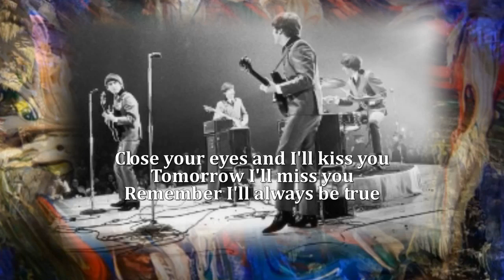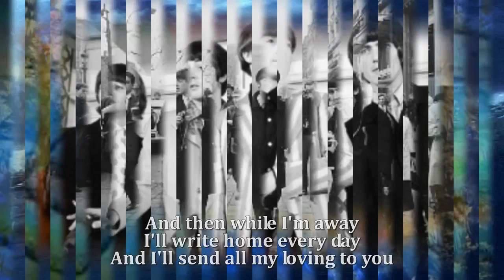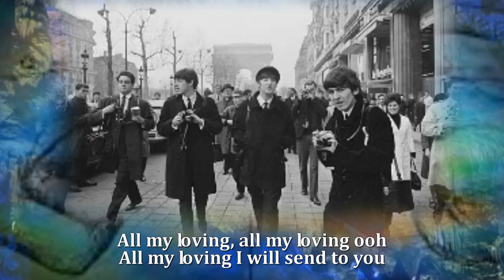All My Loving - The Beatles (HQ)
All My Loving - The Beatles